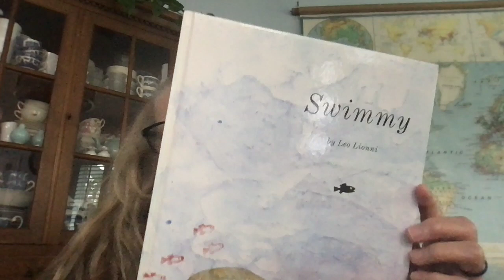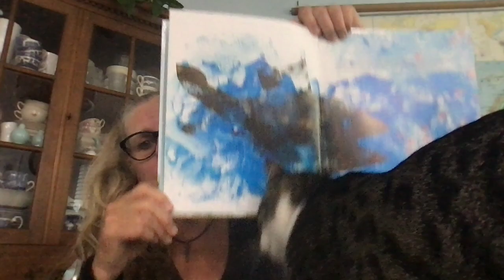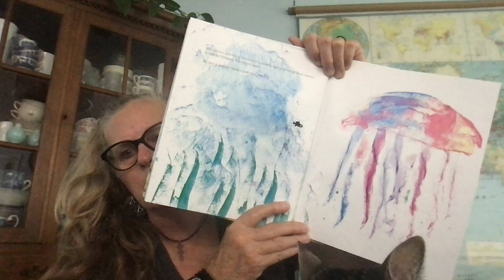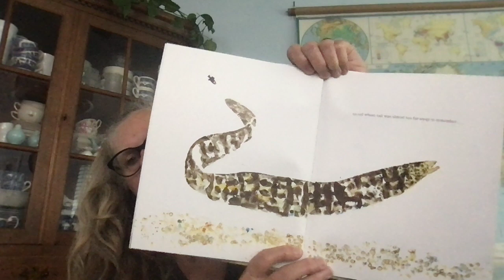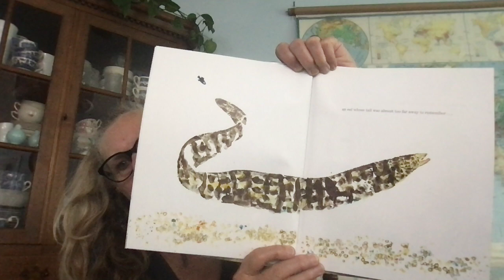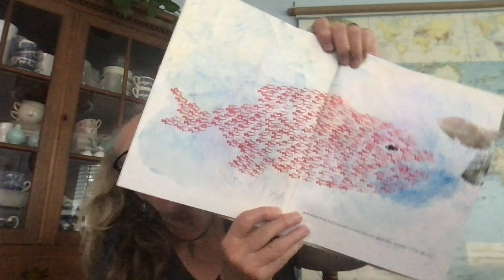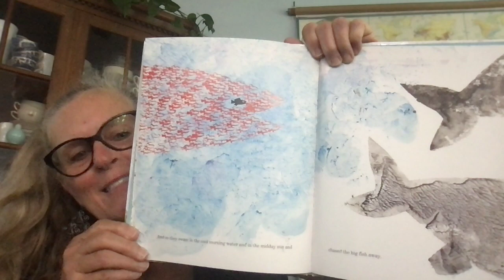Swimmy by Leo Lionni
Grammy reads Swimmy by Leo Lionni